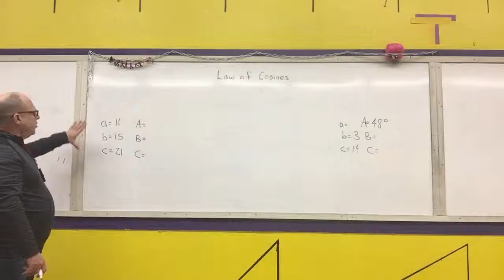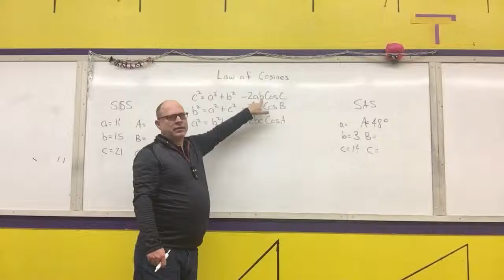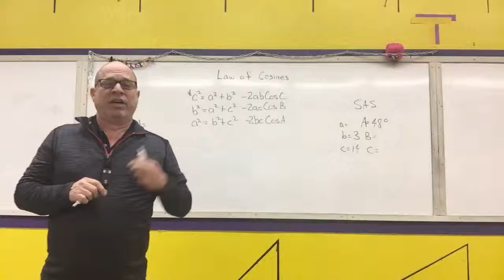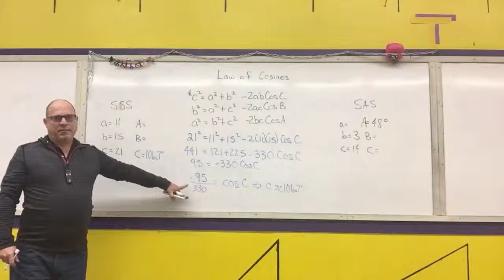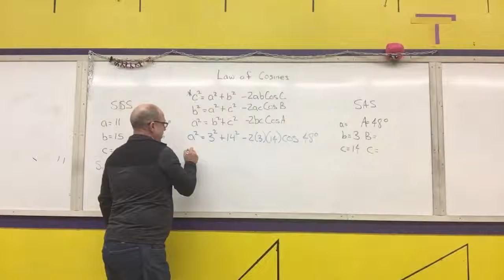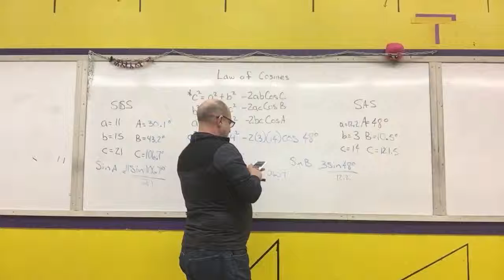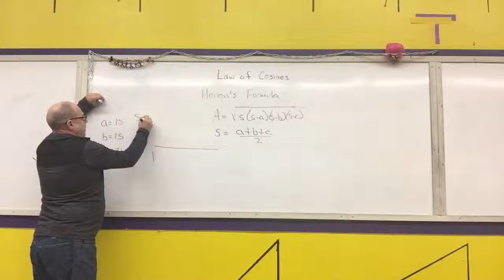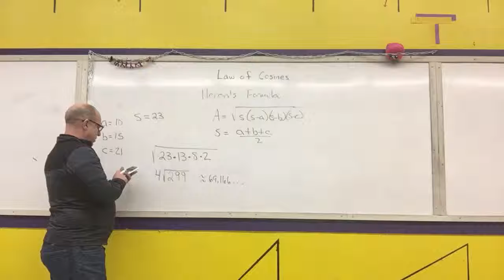M112 8.2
Law of Cosines